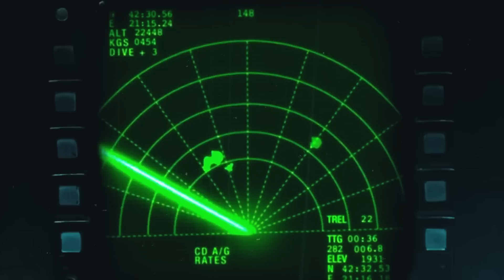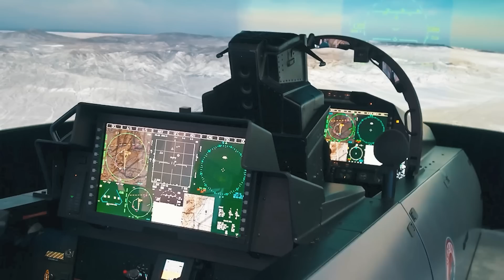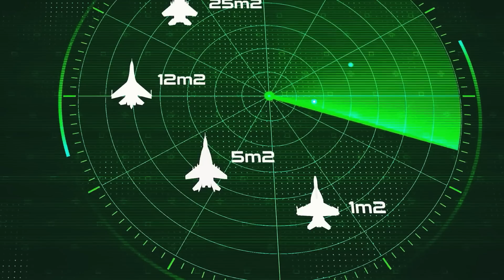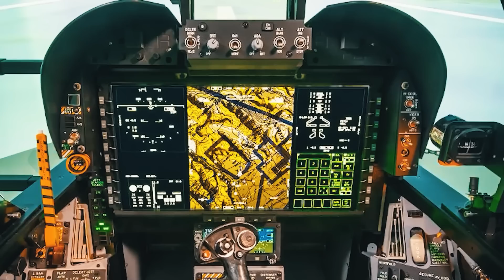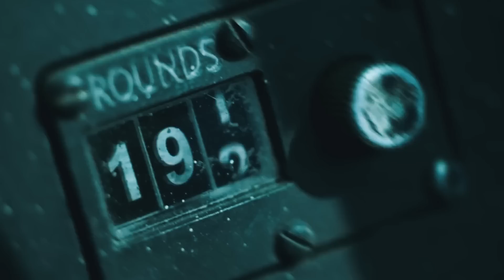NEW F/A-18 Super Hornet After Upgrade Shocked The World!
The technical characteristics of an aircraft undoubtedly play a key role, but only the weapons can determine its real combat value.
For the Boeing F/A-18E/F Super Hornet, this “defining” weapon was the introduction of the new generation AIM-174B missile, which provides both range and accuracy.
But will it be enough for the fighter to continue to dominate the skies against the backdrop of the F-35 and other more-recent aircraft?